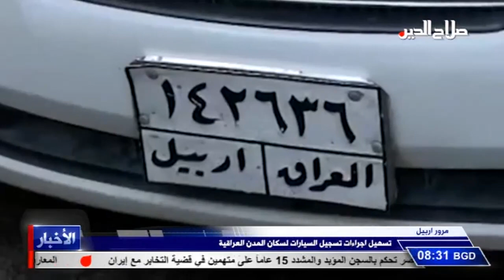مرور اربيل تسهيل اجراءات تسجيل السيارات لسكان المدن العراقية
مرور اربيل
تسهيل اجراءات تسجيل السيارات لسكان المدن العراقية

اعلنت دائرة المرور في اربيل آلية تسجيل ارقام العجلات الخاصة بالسكان العرب من المقيمين في مدن الاقليم او من سكان المدن العراقية الاخرى
وذكر بيان للدائرة انه لإحاطة جميع المواطنين العرب علما وسكان المدن العراقية بأنهم يستطيعون تسجيل العجلات بأسمائهم من خلال مراجعة مديرية المرور في اربيل وبعد تقديم المستمسكات اللازمة , فإنه سيتم تسجيلها مباشرة بأسمائهم مثل اي مواطن داخل الاقليم , موضحة ان هذا الاجراء لا يستلزم اللجوء إلى تأييد سكن أو تأييد من شركة أو أي تفصيل آخر , ويأتي القرار بعد ايام من ايقاف مديرية المرور العامة العراقية تسجيل المركبات التي تحمل لوحات اقليم كوردستان .